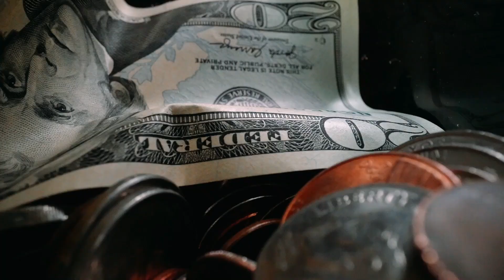Stepping into the world without "FOOTWEAR"| Namune Brothers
Hello Friends,

Credits:

Creative Head: Ayush Singh
Scripted: Ayush Singh
Presented By: Ayush Singh